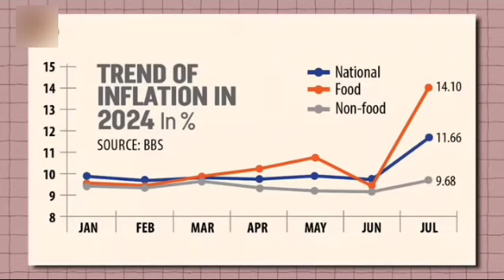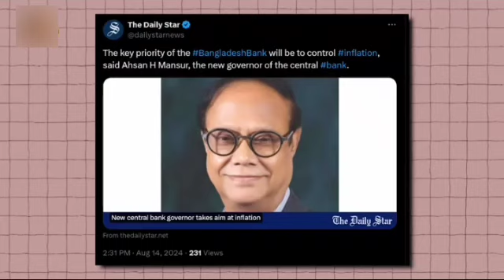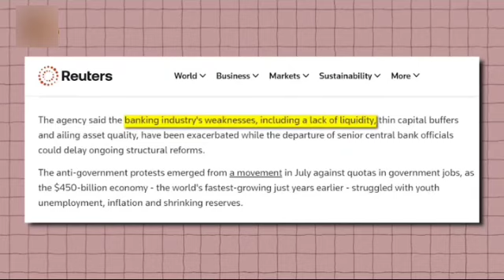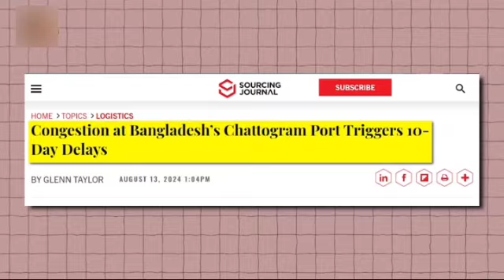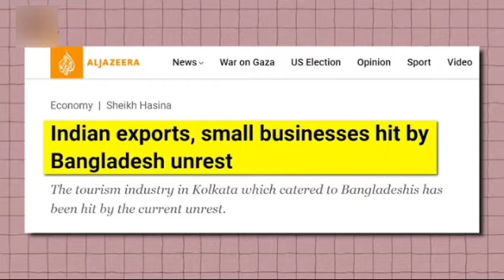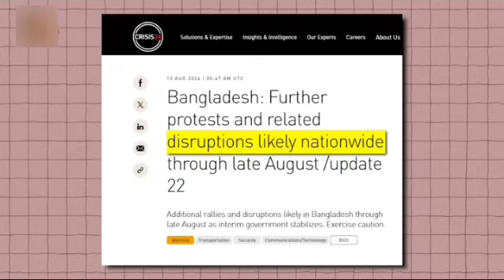बांग्लादेशी भी पाकिस्तानियो की तरह भिखारी बन गए | Bangladesh News